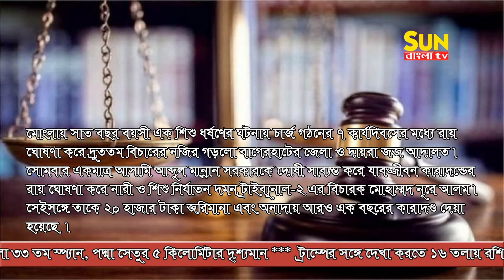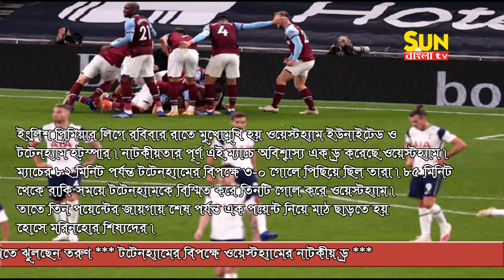19 /10/ 2020 news